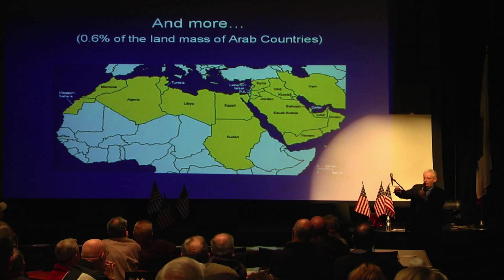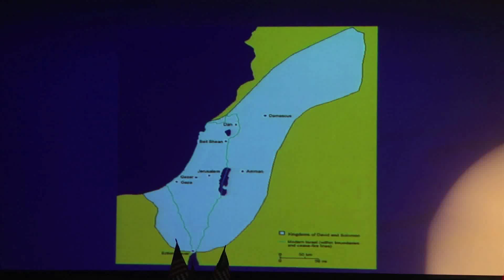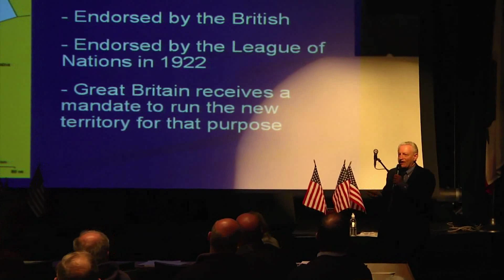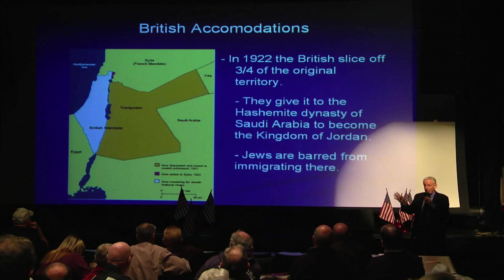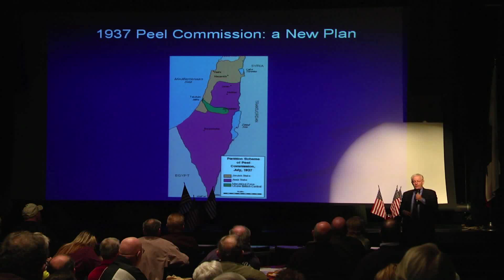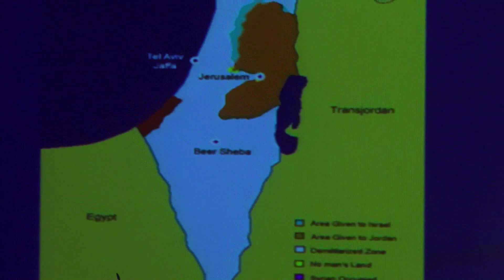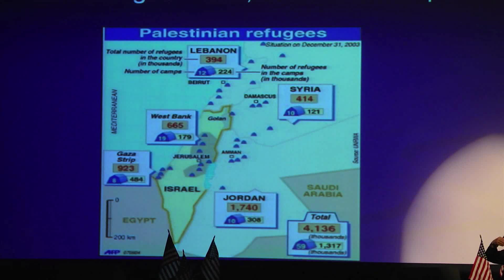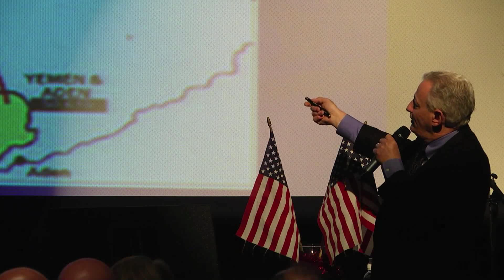Ramona TEA'd February 23, 2013 Program "J.J. Surbeck: Israel and the Middle East" Part 2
Part two of four.  J.J. Surbeck presents a great overview on Israel and the Middle East, with a history from biblical times to modern day.